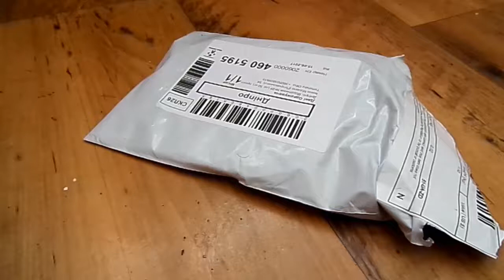shopservice.dp.ua декоративные бабочки